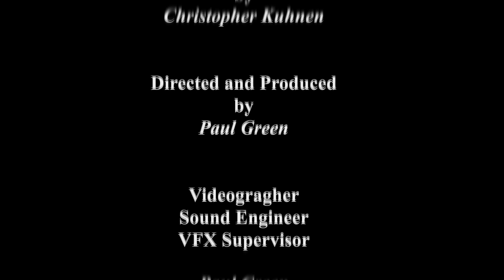The Search for Bigfoot - "Footprints" (Part 2)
The adventure has begun as Chris Kuhnen, and his trusty bloodhound cat Jeeves, have an encounter that yields a valuable lead in their search for the elusive creature known as "Bigfoot".